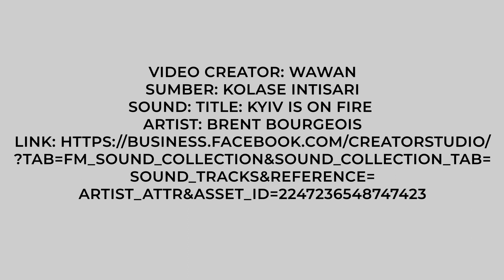Ingin Tahu Penampakan Tugu Jogja Zaman Jadul? Inilah Potret Lawas 6 Tempat Terkenal di Indonesia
Kini beberapa tempat telah berubah dari foto-foto yang beredar terlihat jelas perubahannya antara dahulu dan sekarang.